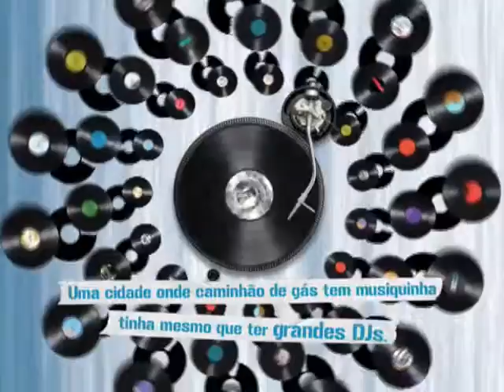Playcenter - DiverCidade - Marky